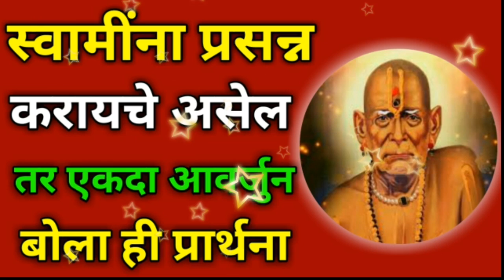स्वामींना प्रसन्न करायचे असेल तर एकदा आवर्जुन बोला ही प्रार्थना